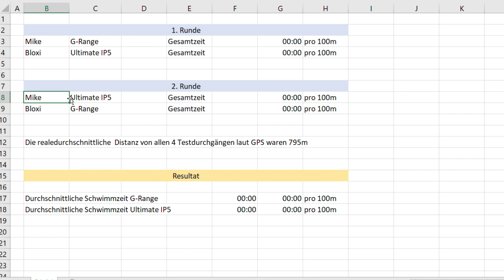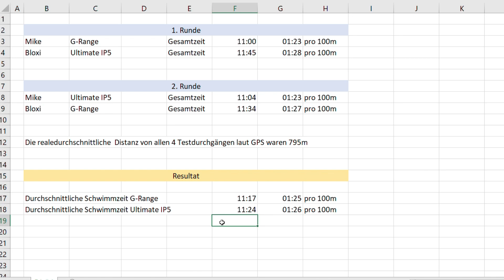Sailfish Neopren Test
Sailfish Test swim

Ultimate IP5 vs. G-Range